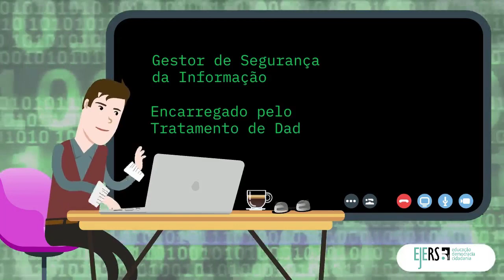LGPD - Comitê da Segurança da Informação e Proteção de Dados do TRE-RS